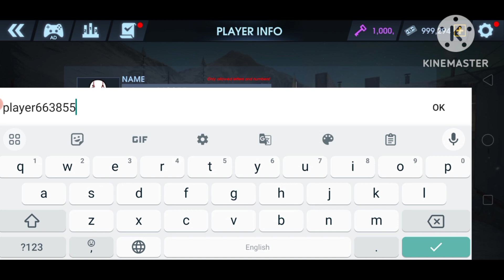THIS GAME IS LIKE FREE FIRE 🔥🔥